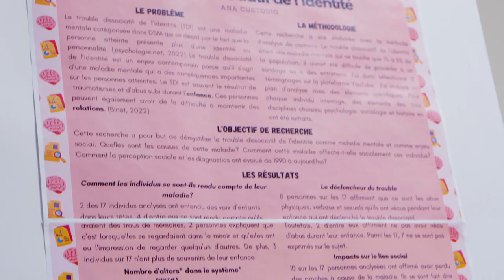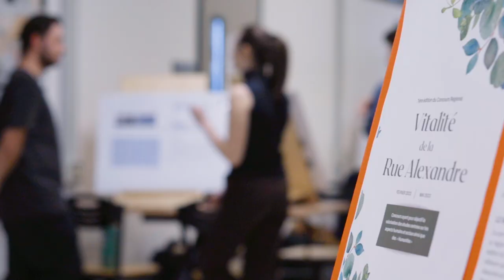Exposition des Sciences humaines 2023 au Cégep de Sherbrooke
Le 1er mai 2023 avait lieu l’exposition des projets de fin d’études en Sciences humaines au Cégep de Sherbrooke. Les étudiants et les étudiantes ont impressionné les personnes invitées avec leurs projets captivants.